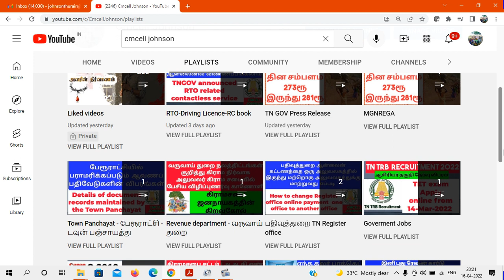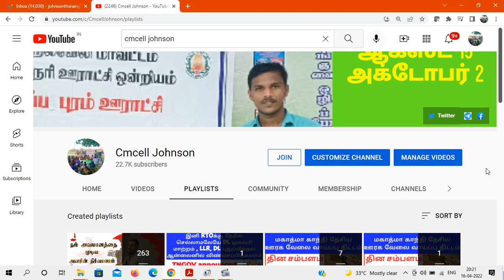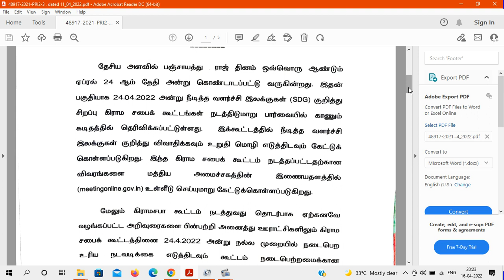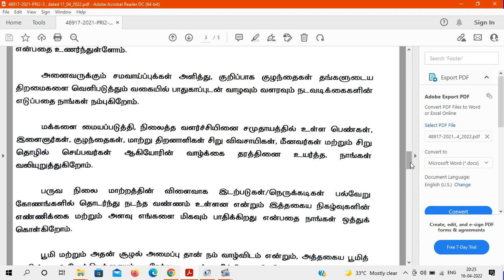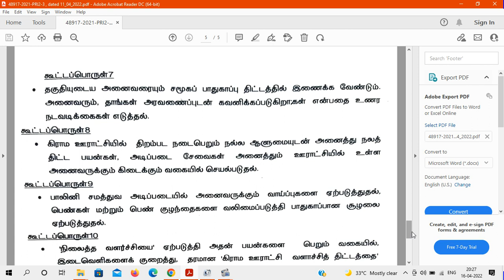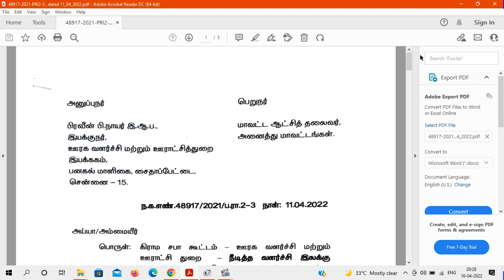பஞ்சாயத்து ராஜ் தினம் முன்னிட்டு 24-ஏப்ரல்-2022 அன்று தமிழகம் முழுவதும் சிறப்பு கிராமசபை Gramasaba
Special Gramasaba 24-April-2022 பஞ்சாயத்து ராஜ் தினம் முன்னிட்டு 24-ஏப்ரல்-2022 அன்று தமிழகம் முழுவதும் சிறப்பு கிராமசபை

Special Gramasaba 24-April-2022 Pdf file link